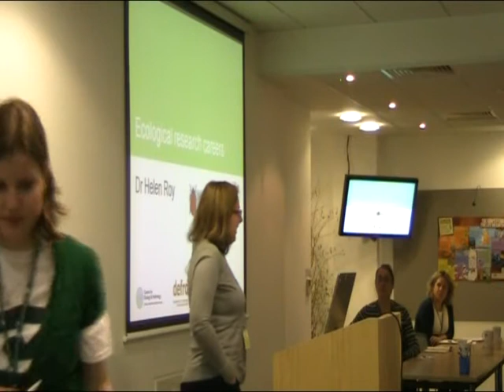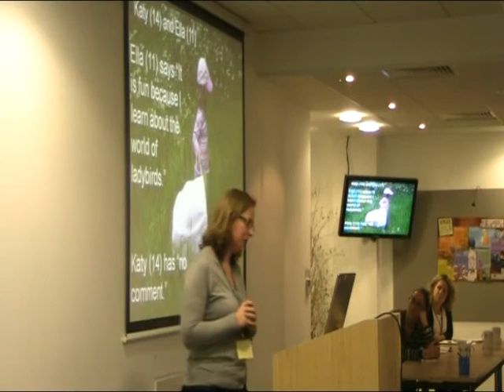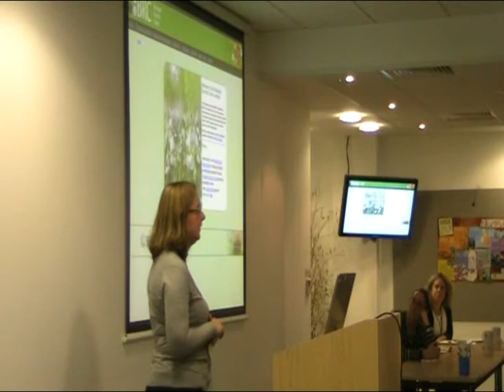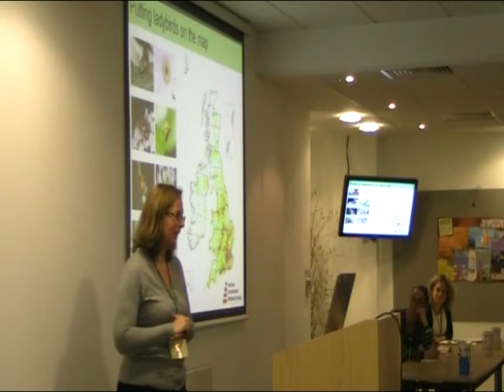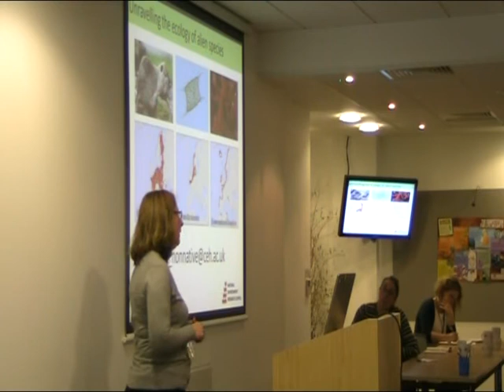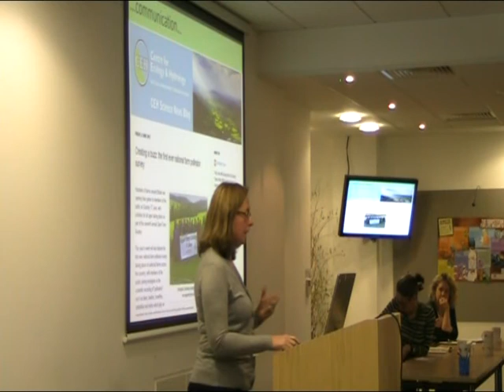Helen Roy - Ecological Research Careers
Dr. Helen Roy from the Centre for Ecology and Hydrology outlines what a career in ecological research may entail, and shares her experiences of the field. This video comes from the British Ecological Society's Careers Conference 2013.